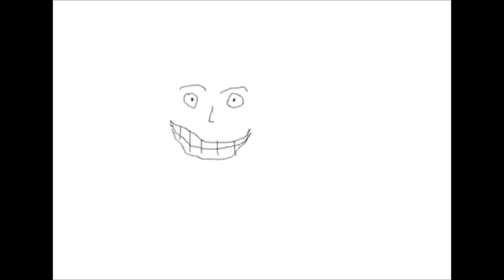Xenotrasplantes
¿Qué es un xenotrasplante?